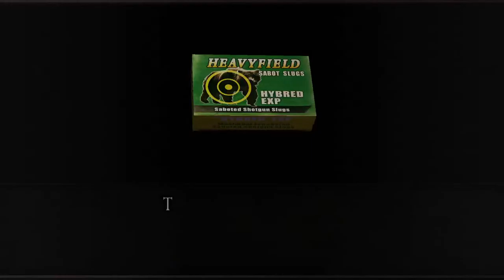Resident evil 4 PS5 separete ways part1